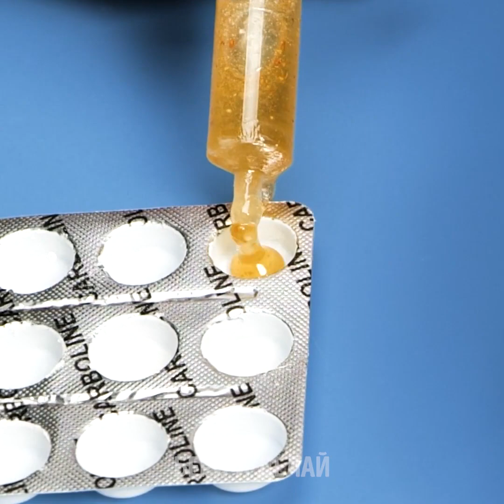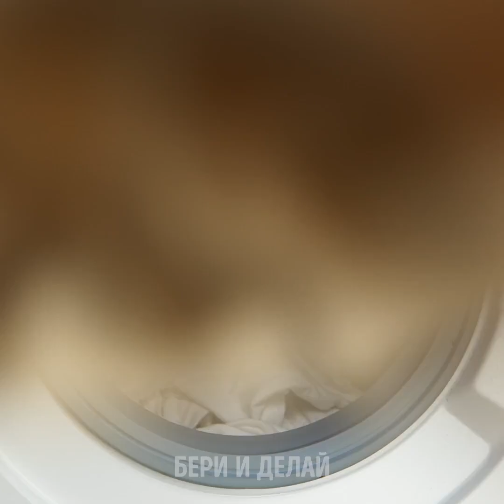30+ БЕЗУМНЫХ ЛАЙФХАКОВ, КОТОРЫЕ ДЕЙСТВИТЕЛЬНО РАБОТАЮТ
ГЕНИАЛЬНЫЕ ЛАЙФХАКИ И ХИТРОСТИ НА КАЖДЫЙ ДЕНЬ

Сегодня я покажу вам гениальные советы и хитрости, которые сделают вашу жизнь проще и помогут вам избавиться от надоедливых проблем.
Если у вас болит голова, положите на голову холодный капустный лист, чтобы стало легче.
От мозолей на ногах поможет смесь аспирина и лимонного сока. Наносите ее каждый день и вуаля!
Если вы случайно обожгли руку, помажьте обожженное место алоэ вера.
От сухой кожи на лице поможет маска из овсяных хлопьев, воды, йогурта и меда. Нанесите ее на лицо на несколько минут, а потом умойтесь.
Чтобы избавиться от темных кругов под глазами, возьмите пару долек огурца и поместите их под глаза на 15 минут.
Смешайте имбирь с кокосовым маслом и нанесите этот состав на волосы в качестве средства от секущихся кончиков.
Посмотрите видео до конца, чтобы увидеть все советы по уходу за кожей и варианты натуральной косметики.

Тайм-коды:
1:12 – Первая помощь с алоэ вера
3:05 – Средство против выпадения волос
5:11 – Классные лайфхаки с яичной скорлупой
8:29 – Массаж с авокадо
10:37 – Уход за собой натуральными средствами